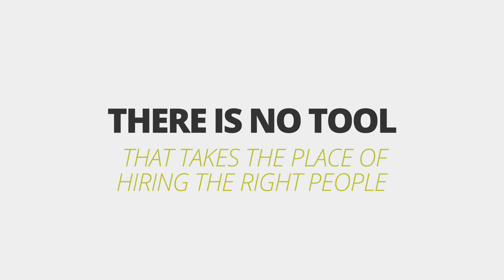Docker as... | Tech Radar Nov'16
The microservices style of architecture highlights rising abstractions in the developer world because of containerization and the emphasis on low coupling, offering a high level of operational isolation. Developers can think of a container as a self-contained process and the PaaS as the common deployment target, using the microservices architecture as the common style. Decoupling the architecture allows the same for teams, cutting down on coordination cost among silos. Its attractiveness to both developers and DevOps has made this the de facto standard for new development in many organizations.